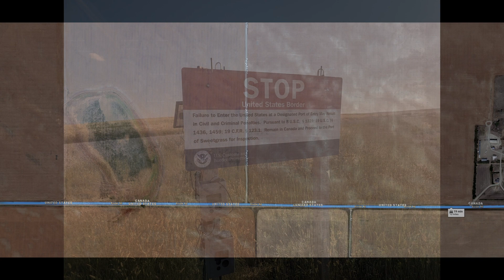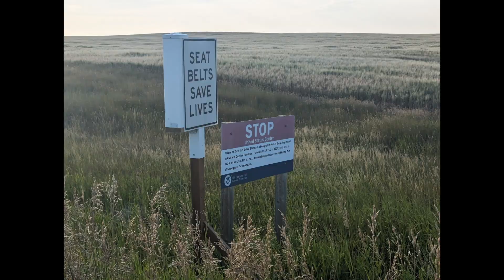Sweet Grass, Montana / Coutts, Alberta Border Road tour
An evening drive down "Border Road" which is just inches from the USA / Canada border in Sweet Grass, Montana / Coutts, Alberta. The road has several ungated border crossings. I believe if you use these crossings you need to report to the border station in Sweet Grass or Coutts (depending on which way you're going).

Watch to the end for bonus footage!

NOTE: Audio for the first 1.5 minutes or so is pasted from another part of the video due to listening to some tunes. Didn't want to deal with any copyright shenanigans here...so it might sound a bit weird.

Recorded on July 20, 2023 around 8pm MT. Time on camera is incorrect.